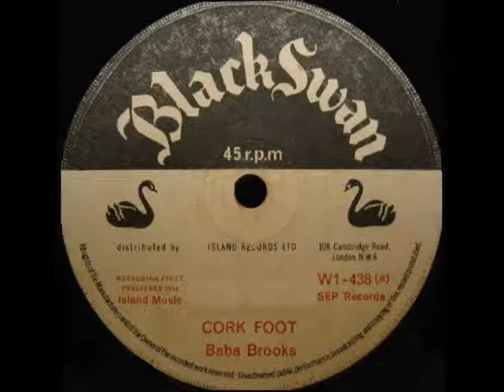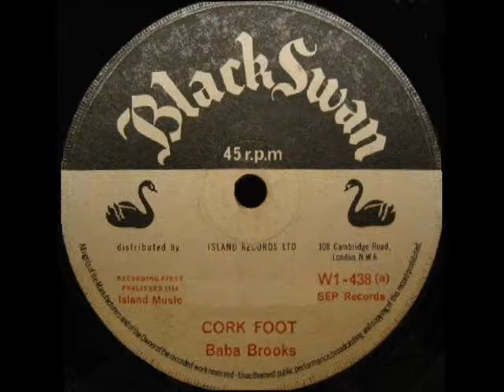BABA BROOKS CORK FOOT Black Swan wi4381964